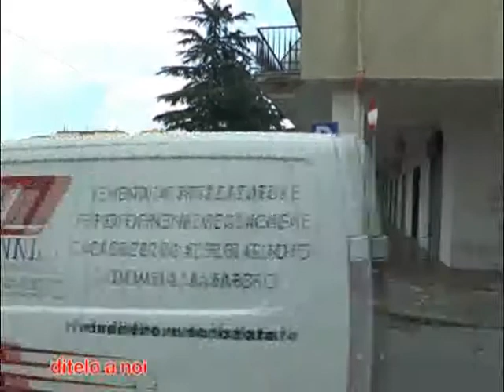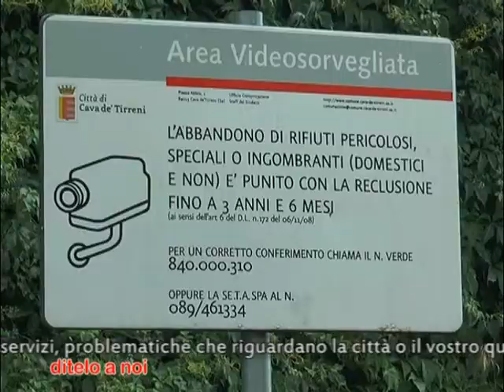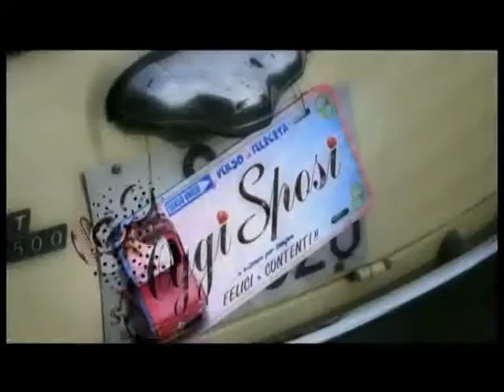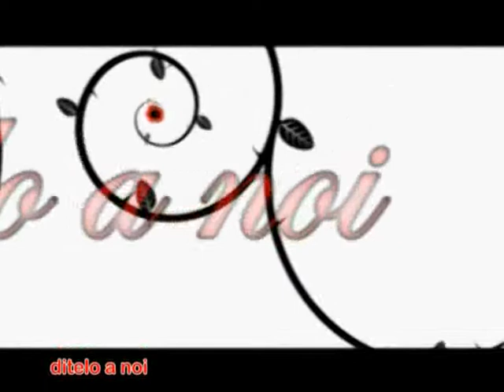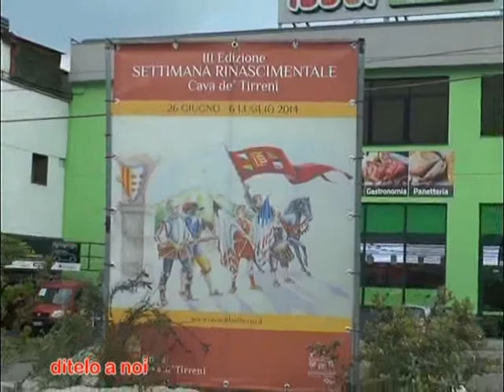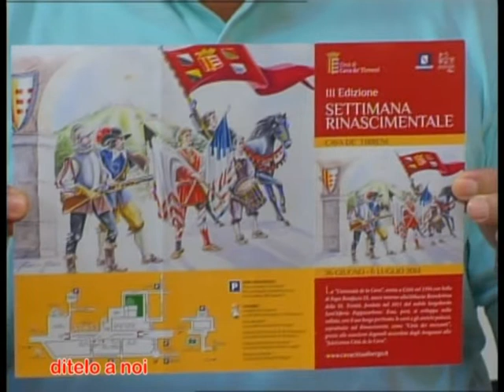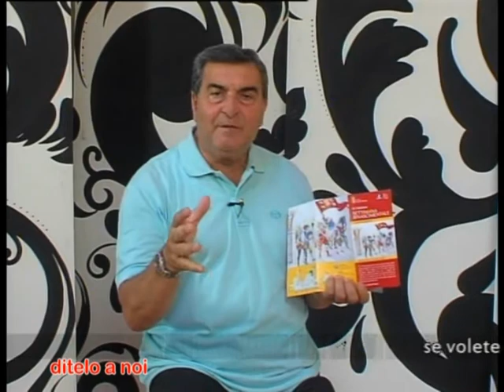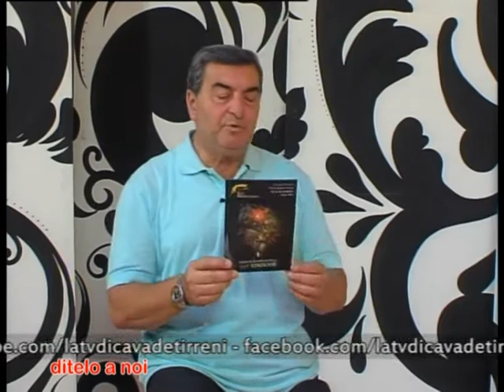DITELO A NOI DEL 11 GIUGNO 2014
LIVIO TRAPANESE IN GIRO PER LA CITTA' PER DARE VOCE ALLE SEGNALAZIONI DEI CITTADINI